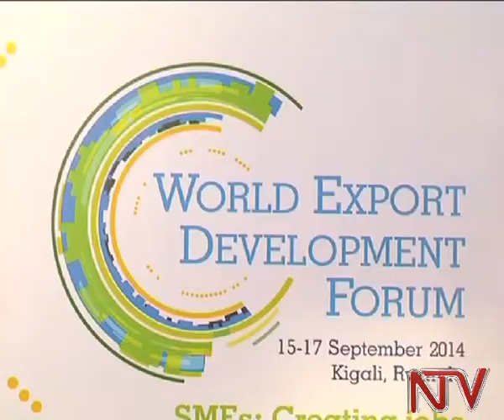World export Development Forum report: Small and Medium enterprises important for growth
Small and Medium enterprises are being fronted as being key to reducing unemployment on the continent.

At the world export development forum happening in Kigali emphasis is being put on how such businesses can be helped to to participate in international trade for growth.